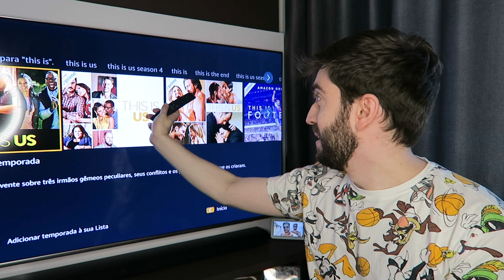10 anos depois THIS IS US cobriu o buraco que ONE TREE HILL deixou